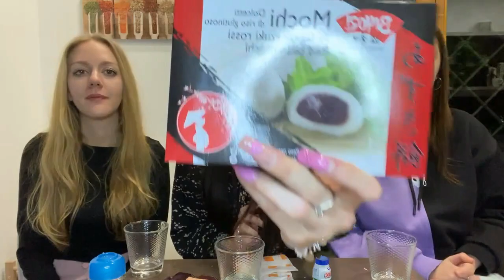Proviamo SNACK ASIATICI strani *aiutoo*🌏🐉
Hellooo! Benvenuti in un nuovo video in cui provo delle nuove ghiottanze, questa volta asiatiche! Spero che questo tipo di video possano piacervi, se vi va fatemelo sapere con un like o commento. Detto questo buona visione, un bacio e ciaùùùù!

Vi lascio il link anche al primo video in cui provo snack svedesi: